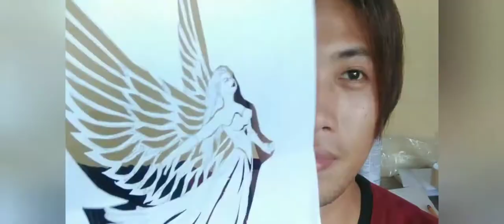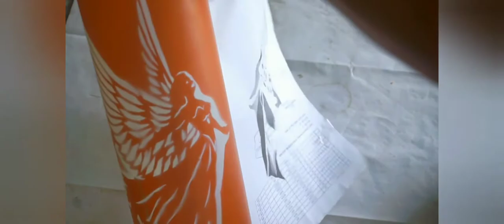Handcrafted Lampshade DIY | Angel Design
Own this awesome lampshade design for a very affordable price. We also accept customize design for your ultra comfort!Just visit our facebook page Welz Lampshade to see lots of designs.